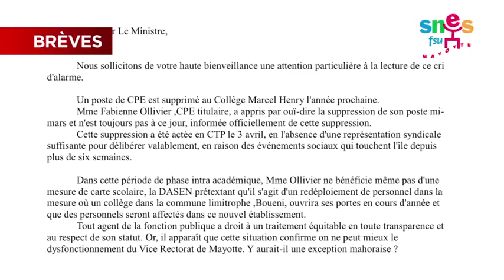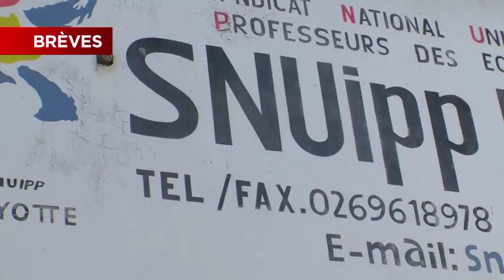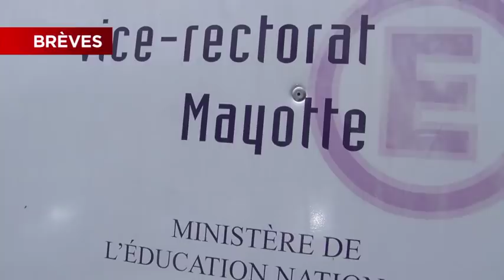JTM du Mardi 10 avril 2018